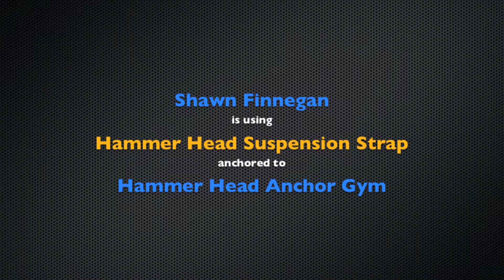Suspended Row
Try this fantastic back exercise...

Shawn Finnegan performing a suspended row using a suspension strap and an Anchor Gym Station.